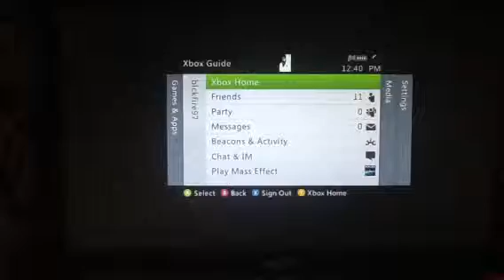Lets play mass effect part 32 mingling with the crew